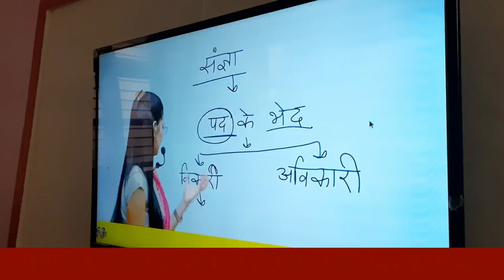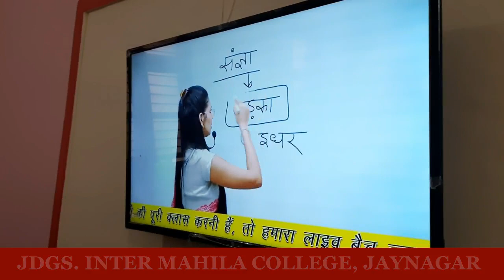स्मार्ट क्लास (हिंदी व्याकरण 1) महिला कॉलेज जयनगर